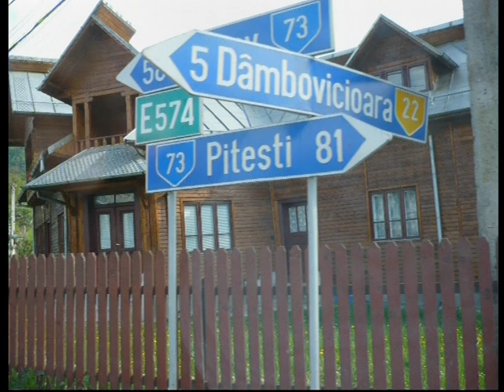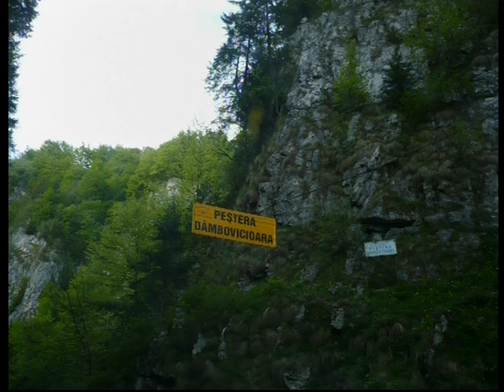Alberto C-tin Vol 3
un anisor